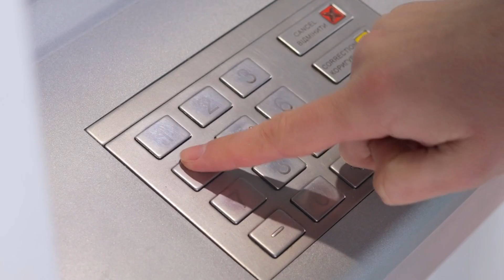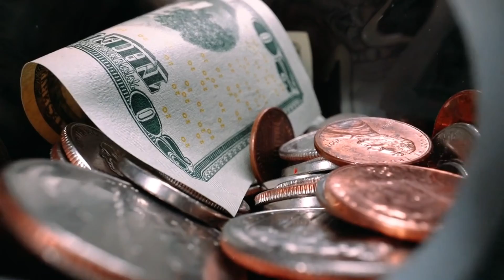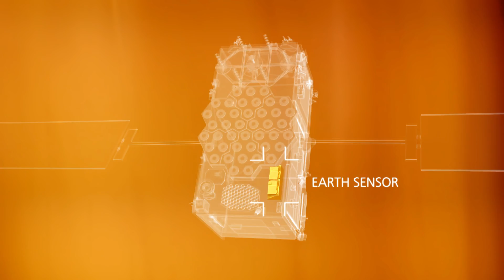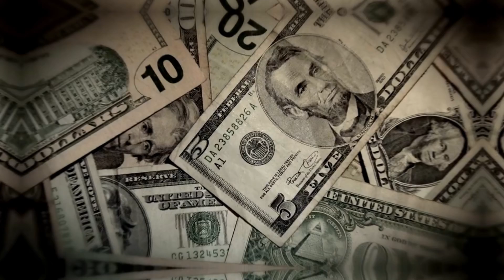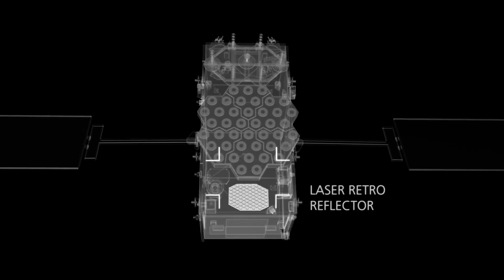SpaceX's Falcon9 Launches Galileo L12: A New Era for GPS Technology!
Join us as we explore the thrilling collaboration between SpaceX and the European Commission in launching the Galileo satellites, Europe’s very own GPS system. Discover how this partnership is setting new standards in global navigation and what it means for future space endeavors. Watch as the Falcon 9 rocket propels these crucial satellites into orbit, marking a milestone in aerospace technology and international cooperation.